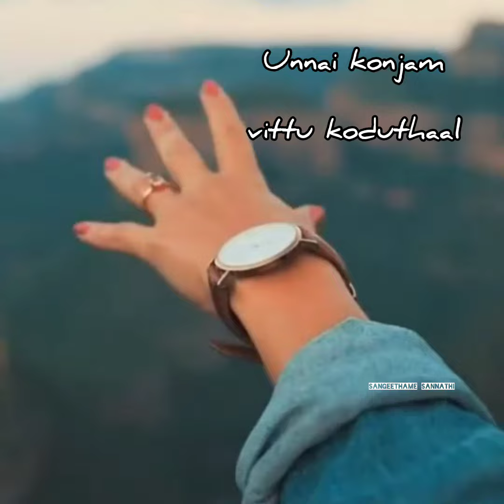𝙽𝚎𝚗𝚓𝚊𝚎 𝙽𝚎𝚗𝚓𝚊𝚎 𝚁𝚊𝚝𝚌𝚑𝚊𝚐𝚊𝚗 𝚖𝚘𝚟𝚒𝚎 𝚜𝚘𝚗𝚐 𝚕𝚢𝚛𝚒𝚌 𝚜𝚝𝚊𝚝𝚞𝚜